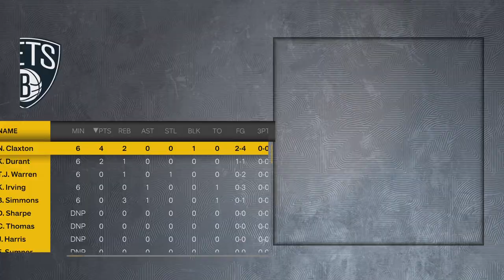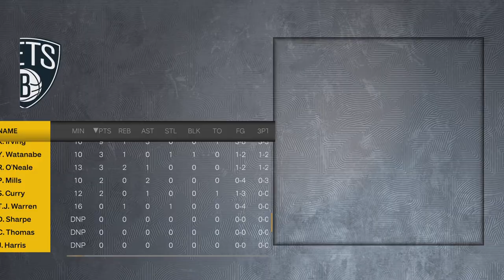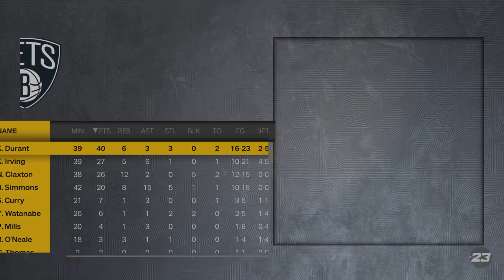KD vs Dame NBA 2K23 MyLeague Trail Blazers Franchise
Your 18-1 Trail Blazers go up against the Brooklyn Nets in this episode.